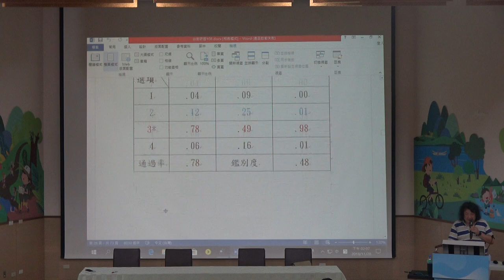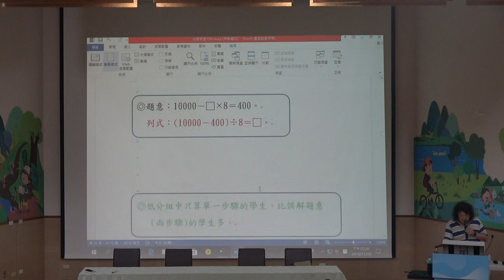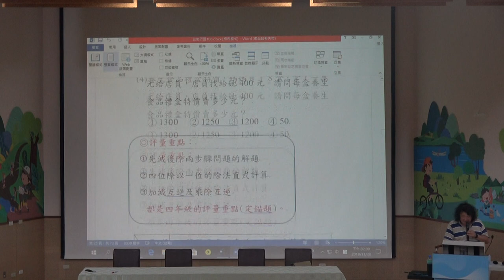04 兩步驟解題(南市108學力試後分析)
本影片為台南市108五年級學力檢測數學試題測後分析，分析內容僅供參考。
(第四題)
代數是 正向思考，比較像是 翻譯問題
算數是 逆向思考，比較像是 解題計畫